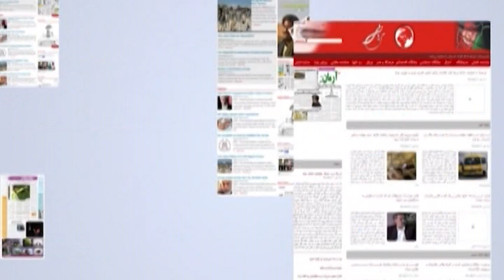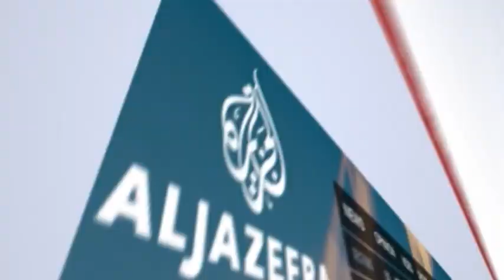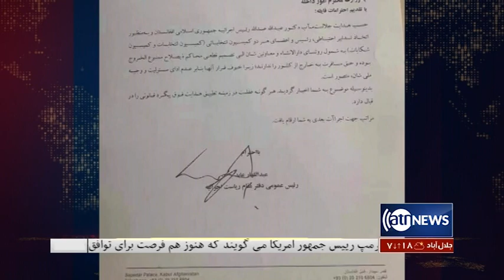Aghaze Rooz - 20 Feb 2020 | آغاز روز: ۱ حوت ۱۳۹۸